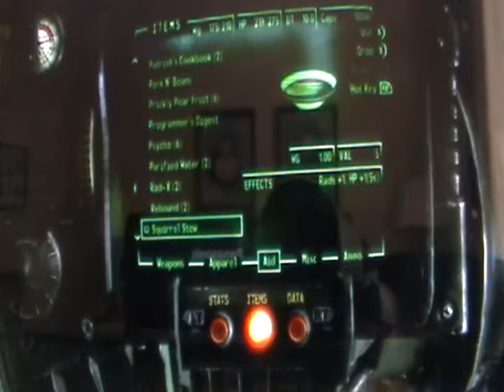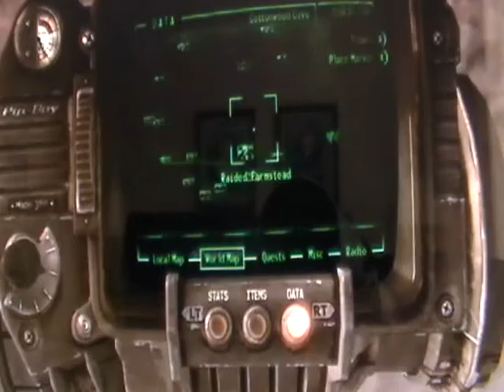Oklahoma Achievements: Fallout New Vegas - Monty Python Easter Eggs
some easter eggs i found in FAllout